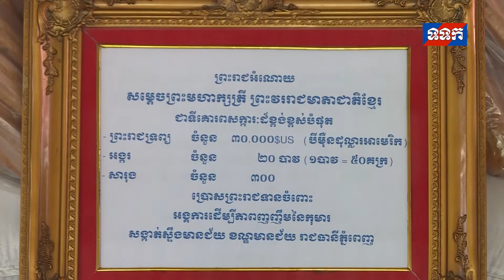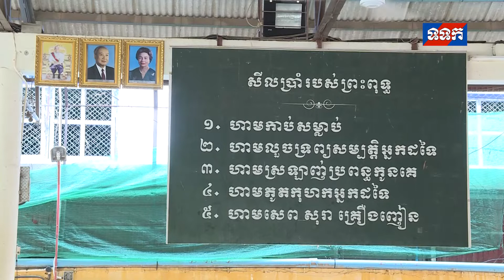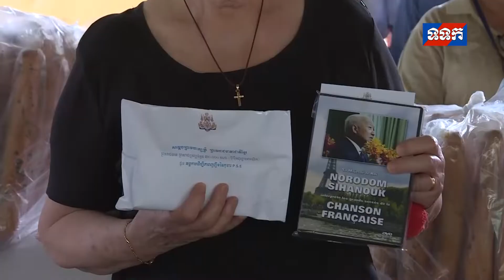ទទក ព័ត៌មានជាតិ ថ្ងៃទី២៣ ខែកក្កដា ឆ្នាំ២០១៩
ព្រះរាជតំណាងសម្តេចព្រះមហាក្សត្រី នាំយកព្រះរាជអំណោយផ្តល់ជូនអង្គការ ដើម្បីភាពញញឹមនៃកុមារ